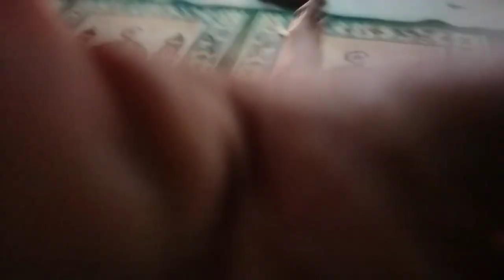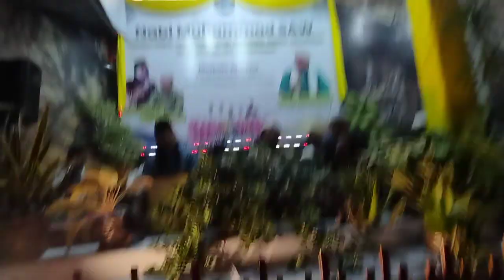PERINGATAN MAULID NABI MUHAMMAD SAW DI MUSHOLA AL-IKHLAS PERUM GANDASARI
PERINGATAN MAULID NABI MUHAMMAD SAW DI MUSHOLA AL-IKHLAS PERUM BUMI GANDASARI BLOK 3 Bersama KH.Ade Nasrudin Imron Purwakarta @sugengriyadinofficial